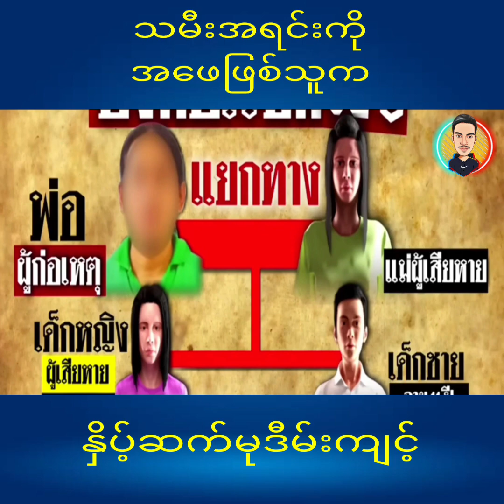အဖေဖြစ်သူက သမီးအရင်းကို ၈နှစ် တိတိမုဒီမ်းကျင့်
Video လေးကိုဆုံးအောင်ကြည့်ပေးတဲ့ ညီကိုမောင်နှမများ အားလုံးကို ကျေးဇူးအများကြီးတင်ပါတယ်